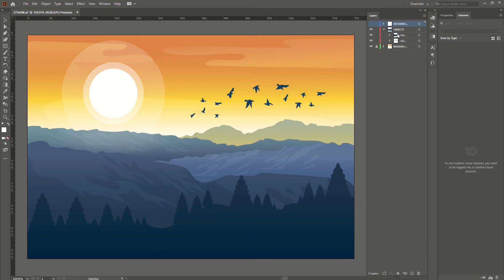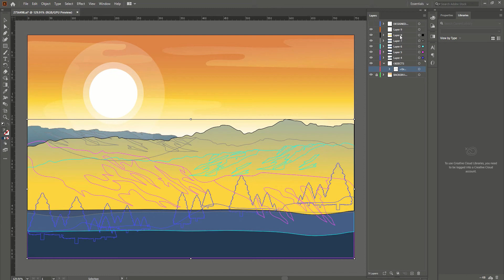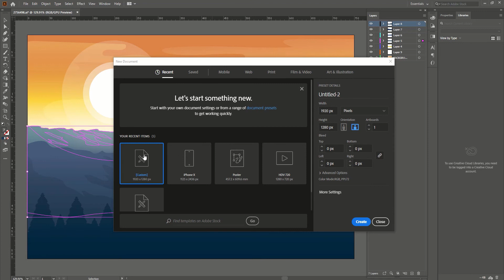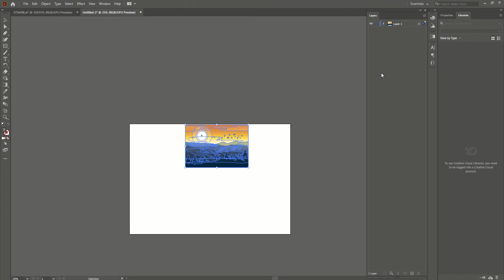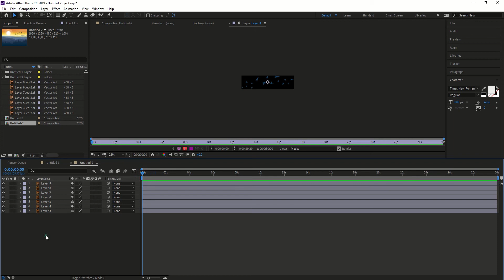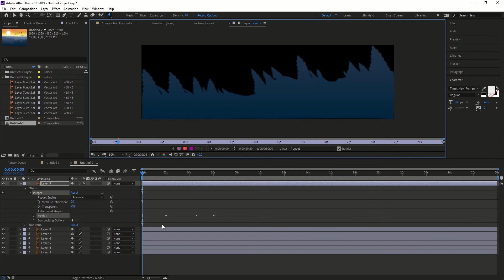EASY MOTION GRAGHIC WORK l AFTER EFFECT & ADOBE Illustrator CC